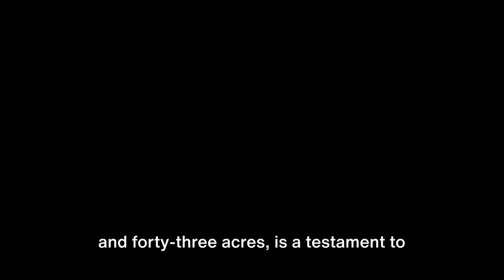New York City Big Apple Experience: Life Changing Tour!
Embark On a Transformation Journey Through The Vibrant Streets Of New York City In This Captivating Tour. Discover the Essence Of The Big Apple And Immerse Yourself In a Life Changing Experience Like No Other. travel home newyork newyorkcity Click Here For a Discount On your Next Trip With Expedia